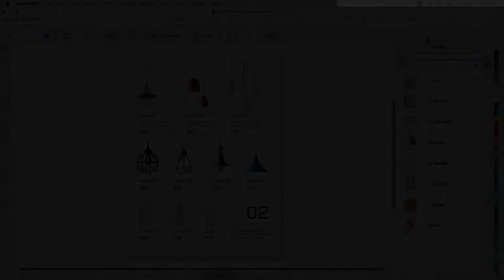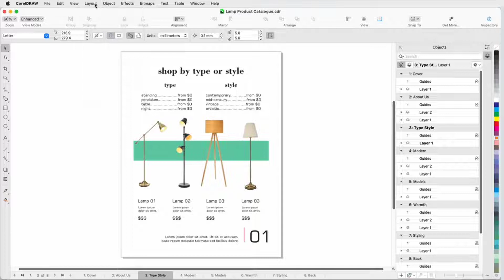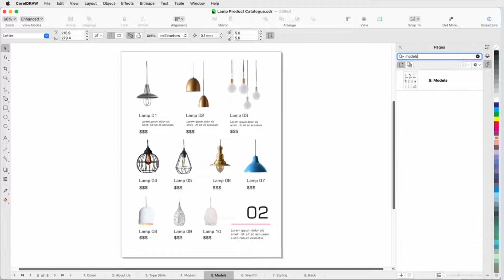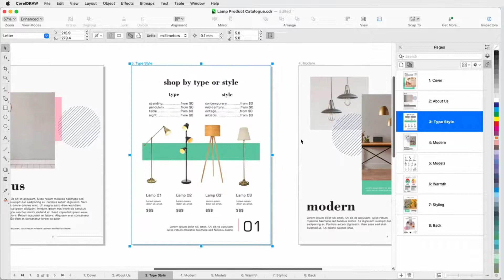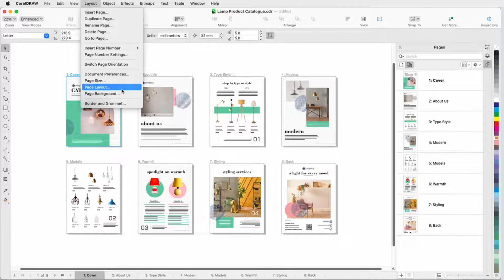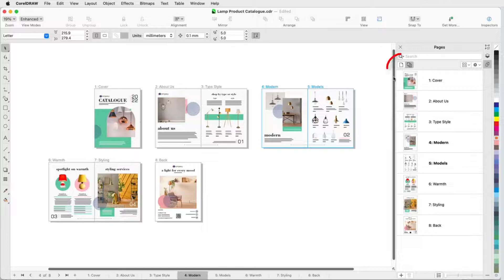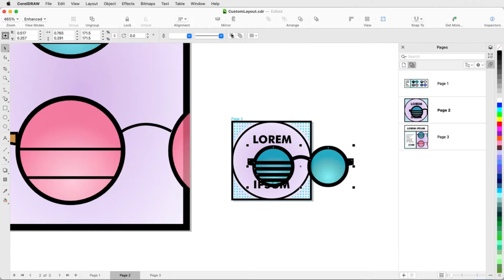How to Use Multipage View and Pages Docker | Mac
In this video, you will learn how to use Multipage view to move objects across pages fluidly and view all document pages at once without going back and forth between tabs.

See how CorelDRAW allows you to display pages in document order or free-form mode, using options found in the Pages inspector. Watch as a booklet, with a fixed sequence of pages, is arranged in a column, row, and grid and how you can work with Facing pages on. See how projects, with a non-sequential layout, can be arranged freely in Custom mode.